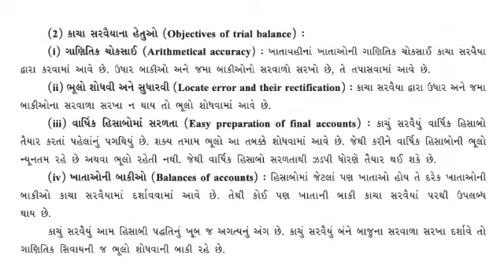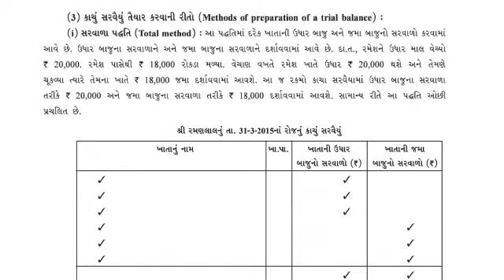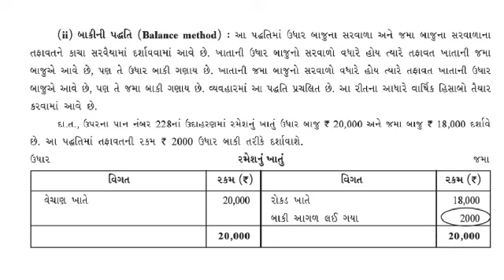Std.11th | નામાના મૂળતત્વો | પ્રકરણ-10. કાચું સરવૈયું | ભાગ-2 | By Shams Sir